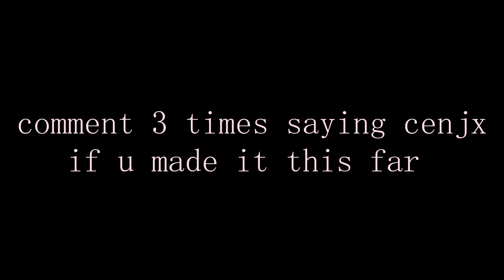My Grind Is On For Team Awake 👀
My Grind Is On For Sora 👀

My Grind Is On For Team Sora 👀